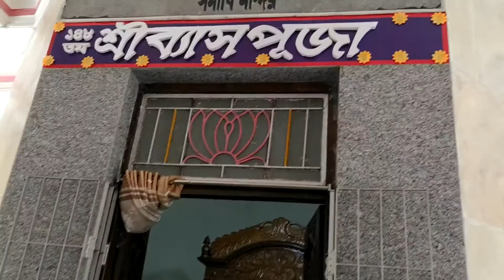Samadhi Temple of Srila Bhakti Siddhanta Saraswati Thakur at Sri Chaitanya Math, Mayapur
Being Krishna Conscious
Most Easy Method of Chanting
Reality Of ISKCON Gurus?
Hare Krishna Gurus Case Study
ISKCON Money Goes To USA?
Krishna Consciousness Is Spreading RAPIDLY
How Americans Became Krishna Bhakts
Sri Gaur Nitai Rath Yatra
Hare Krishna Hare Rama Kirtan, Bhakti, Bhajan
Guru Purnima
MIND BLOWING KIRTAN MELA
तिलक लगाओ हरी के हो जाओ
Basic-धाम अपराध
Why Krishna consciousness the highest consciousness
Spreading KRISHNA Consciousness
Prabhupada Attacked by Communists and Christians at Latrobe University
HOW I CAME INTO KRISHNA CONSCIOUSNESS?
Learn Mind Control
चंचल मन | "How To Control Mind"
Krishna's Plan or My Mistake?
क्या AADIPURUSH ने तोड़े क़ानून
श्रील प्रभुपाद की जीवन गाथा
GOLD MEDAL SECRET‼️ How I Balanced My Bhakti & Study?
Krishna consciousness | iskcon kirtan dance | Hare Krishna hare krishna
Hare Krishna kirtan - best kirtan hare krishna bhajan - kirtan song - iskcon kirtan
DON’T SKIP || FULL GUIDE || How To Observe Chaturmas Vrata 2023‼️
99% People Don’t Know The REAL REASON of Rathyatra 😱 MOST CONFIDENTIAL LILA OF RADHA KRISHNA
This is called KRISHNA Consciousness
Understanding Krishna Consciousness
RATHA YATRA Chaguanas 2023. INTERNATIONAL SOCIETY FOR KRISHNA CONSCIOUSNESS
Want To Become Spiritual Person? || FIRST STEP IN BHAKTI
Radhe Radhe Ho (Live) - Shankaridasi | Kirtan Sessions
The Science of God 1080p -- Introduction to Krishna Consciousness by Srila Prabhupada
Joy of Krishna Consciousness 019 - Radha Govind Devji! Bhajan
VLOG || Dancing & Singing
Benefits of Applying TILAK on Forehead
Krishna Enlightens Arjun With Subtitles (Bhagavad Gita) Mahabharat
EVERY STUDENT & PROFESSIONAL MUST WATCH || How To Wake Up Early in the Morning?
Kirtana and basic Krishna Consciousness philosophy
|| Best way to get rid from depression/ anxiety by krishna conscious tips & tricks || BeIng GlOosY
Best Divine Kirtans of Srila Prabhupada
Control Your Lusty Desire by Krishna Consciousness
Prabhupada Japa 16 rounds | Prabhupada Chanting 16 rounds | Prabhupada Japa Video|
DO THIS to Tolerate Any Pain in Life
Hare Krishna Dhun - 2 || हरे कृष्णा अदभुत धुन || ISKCON kirtan || Hare Krishna Kirtan || Vrindavan
Take to Krishna consciousness to get real happiness
A fake Guru cannot know God. He can only cheat!
Do You Have These 3 Things? || How To Surrender To Krishna?
Krishna Consciousness Movement